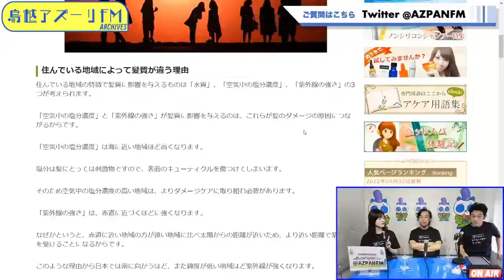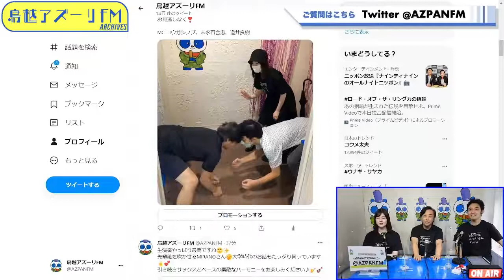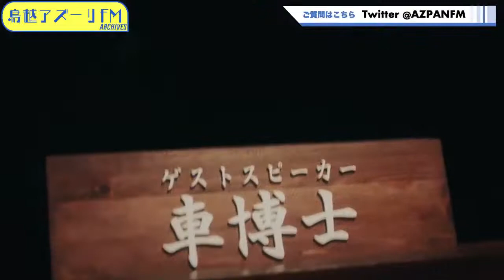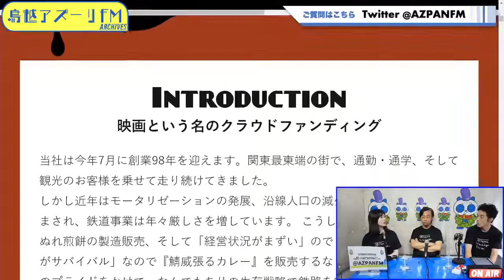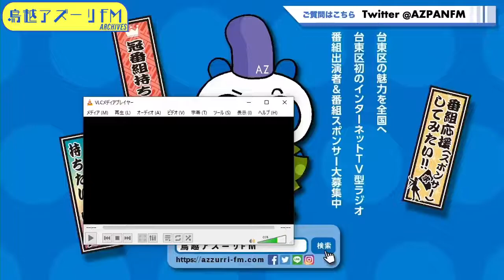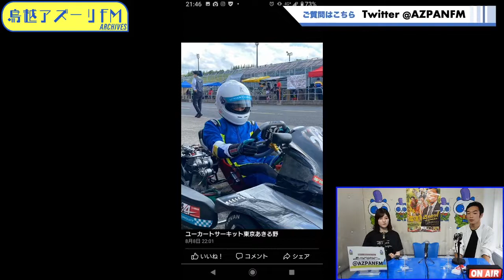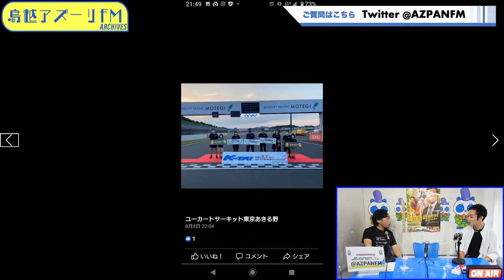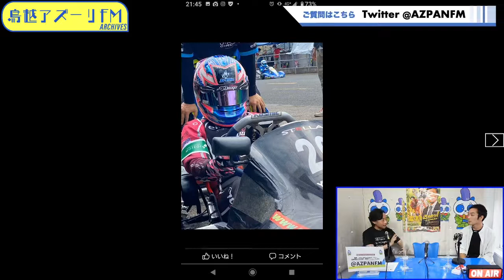2022年09月02日配信 ウソでしょっ！もう金曜日？ MC：コウガシノブ、末永百合恵、道井良樹 ゲスト：上田允人(カート講師)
MC：コウガシノブ、末永百合恵、道井良樹
ゲスト：上田允人(カート講師)